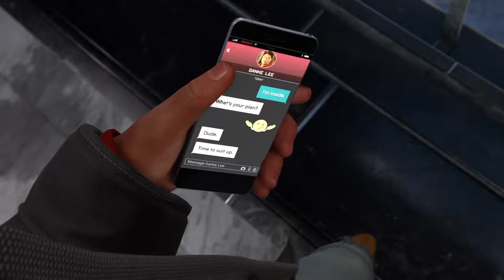Marvel's Spider-Man: Miles Morales_20220720195012